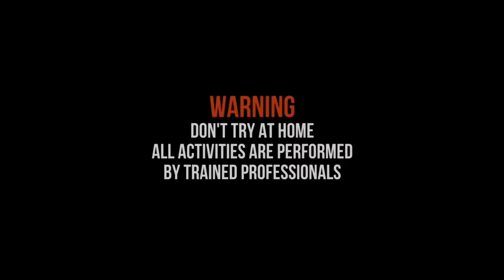NYUMET SEMUA MERCON DI TANAH SPESIAL MENUJU 1 JUTA SUBSCRIBER!!! SERU